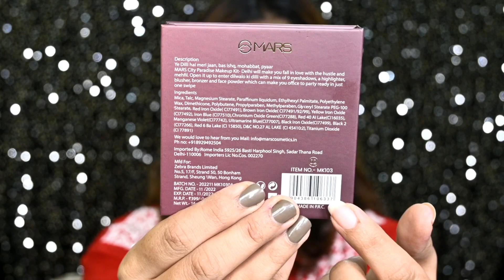Affordable Eyeshadow+ face palette for Beginners by Mars Cosmetics | Affordable Summer Eyemakeup tut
Mars Cosmetics the city paradise eyeshadow palette
I used Variant name Dilwaalo ki Delhi

Purchase link 🖇️

for more ✨

Mars cosmetics eyeshadow palette review swatches and demo

Mars Cosmetics The City Paradise Eyeshadow palette Review Swatches Demo

Mars Cosmetics affordable eyeshadow palette

Mars Cosmetics the city paradise eyeshadow palette review in Delhi

Mars Cosmetics The City Paradise Eyeshadow palette Review in Mumbai

Mars Cosmetics affordable makeup kit

Mars Cosmetics The City Paradise Eyeshadow palette eye makeup tutorial

Mars Cosmetics affordable eyeshadow tutorial

Mars Cosmetics palette

Affordable eyeshadow palette for beginners